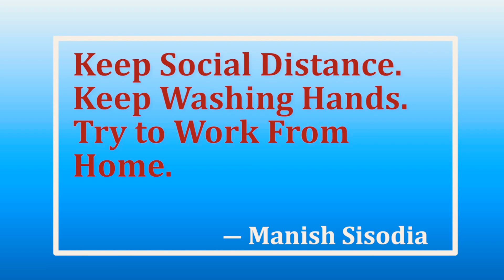मैं ले रहा हूं NBTSafeHands चैलेंज. कोरोना से बचना है तो आप भी लीजिए.